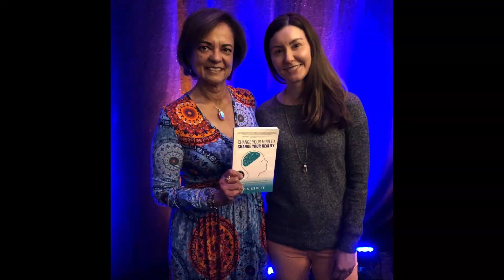Decode Your DNA: Personalizing Health Through Epigenetics & Gene-Based Plans with Brenda Wollenberg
Take The Change Your Mind To Change Your Reality Master Course

Brenda Wollenberg is a specialist in analysing and interpreting genetic profiles to design personalized holistic wellness programs, has been featured on TV and podcasts, has had articles and newspaper columns published in a wide range of print media, and enjoys teaching in a variety of educational and corporate settings.
Author of Overweight Kids in a Toothpick World—a practical manual for families dealing with childhood obesity—and Eat. Sleep. Move. For Your Genetic Body Type: How to physically and emotionally care for a unique you, she loves to co-create, with her clients, a personalized per body type and genetics, whole body (physical, emotional and spiritual) path to wellness.
We know that epigenetics (environment) plays an important role in our unique genetic expression and are beginning to grasp some of the complex interactions between various genes and exactly how environmental factors such as adverse childhood experiences, trauma and stress will affect a gene's expression.
Brenda’s decades of experience as a social worker, co-leader of a faith community and nutritionist allow her to uniquely and compassionately help clients not only "get" the science of their genetics but also assist them in "seeing" patterns of behavior that may have contributed to unhelpful gene expression. Then, Brenda helps clients "shift" that behaviour—be it food plan, exercise, stress management or supplements—to one that is more supportive of overall health.
Bottom line?
Wellness—especially when it is one-size-fits-all dictated—can be confusing and ineffective.  Brenda makes it simple, personal and doable. So, you can be your best you!
As someone who practices what she believes (both as a proud mama of 5 adult children and nana to a growing gaggle of “grands”), Brenda is not just about helping you be the best version of yourself - she is about helping you understand precisely how to get there.